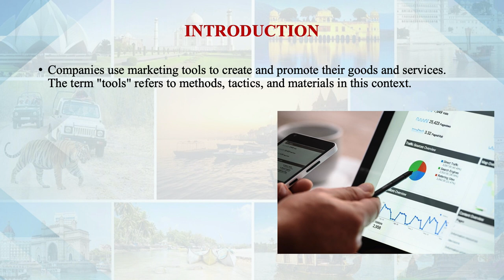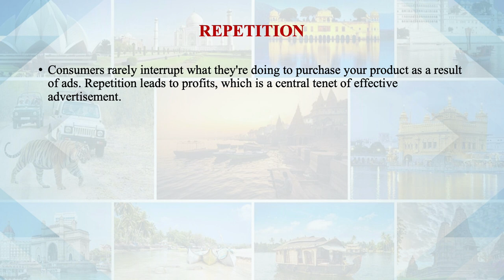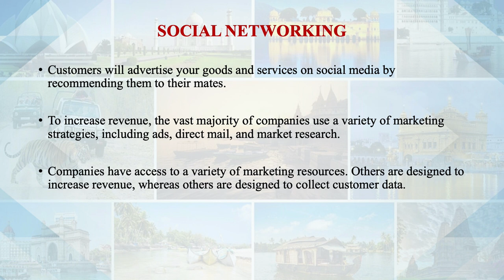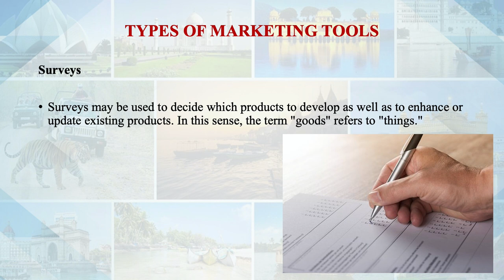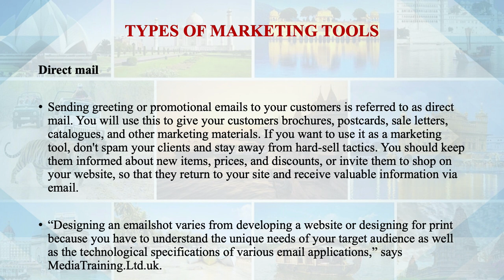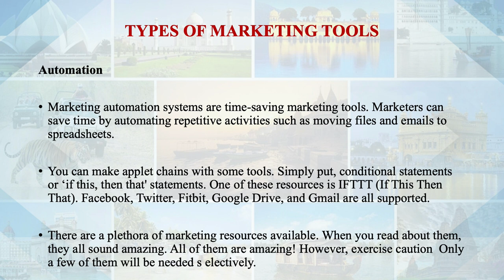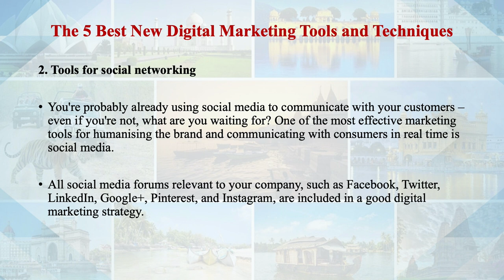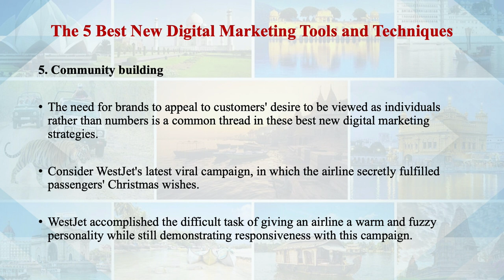Socially Responsible Marketing Tools